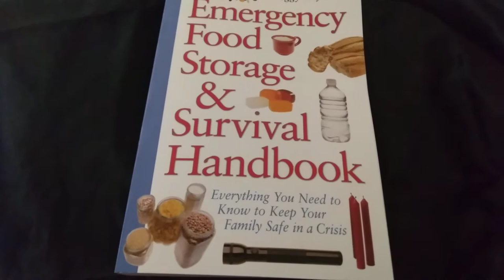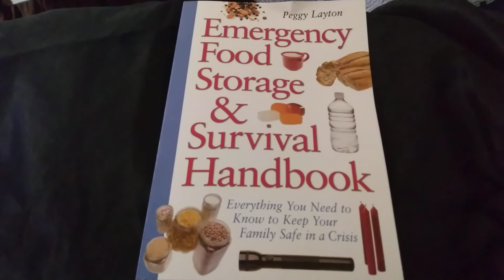List of 50 Items For Survival And Victory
Full list of 50 items for survival and victory

1.    Rural land in red county, red state, preferably not at sea level
2.    Access to water via non-electric means
3.    Water filtration, including a gravity filter
4.    Soil, seeds, fertilizers and tools for growing food / sprouting
5.    Stored food to get you through (don’t forget freeze dried fruits for nutrition)
6.    Large volume of salt, and some spices like pepper
7.    Cooking: Boil water, wood stove, solar oven, grain grinder, rocket stove, pans, pots, cups, etc.
8.    Shelter (house, tent, cabin, RV, shack or whatever you can manage)
9.    Cordage: Ropes, twine, string, fishing line, 550 paracord, zip ties, bungee cords, rubber bands
10.    Fire starters, magnesium rods, storm proof matches, etc.
11.    Knives, blades, edged weapons, hatchet, axe, mallet, sledge hammer
12.    Community: Make friends, visit farmers markets, establish friendly relationships
13.    Firearms and ammo for security (22 LR, 9mm, 5.56, etc.)
14.    Gold and silver (junk silver) for barter, maybe some cash. Barter items: Alcohol, coffee, cigarettes, 22LR ammo, fuel, seeds, toilet paper
15.    Radio communications including two-way and a hand-cranked radio
16.    Stored fuel: Diesel and diesel vehicles for emergencies
17.    Emergency medicine and antiseptics, including iodine, chlorine dioxide, colloidal silver, manuka honey and emergency dental, charcoal, ivermectin, hydroxy, artemisinin (sweet wormwood)
18.    Bandaging, gauze, clotting, tourniquets, wound bandaging
19.    Pandemic PPE – masks, visors, body suits, plastic sheeting, liquid sprayers
20.    Herbs, essential oils (lavender, peppermint, oregano, tea tree), herb seeds and ultrasonic cleaner for extracts, vodka, etc.
21.    Honey, paraffin, glycerin, beeswax, vitamin E, things to make salves, lotions, medicines
22.    Night vision / thermal observation equipment (look at AGM brand for affordable thermal monoculars)
23.    Thermal blankets for anti-detection by thermal imaging including drones and robots
24.    Lights: 18650 batteries, LED lights, headlamps
25.    Perimeter defense and alert tech (motion sensing lights) and dogs
26.    Ballistic vests, slings, gear to carry magazines
27.    Backup stash and bugout plan with a smaller version of your stuff at the bugout location
28.    Topo maps, printed maps of your area
29.    Signaling equip: Mirrors, whistles, compass
30.    Silent defense: Crossbow, suppressed weapon w/ subsonic rounds
31.    Reference books / hardcopy: DIY projects, homesteading, food preservation, firearms assembly
32.    Paper, pencils, erasers, pencil sharpeners, envelopes
33.    Personal care supplies: Toilet paper, hygiene products, eyeglasses, soaps, deodorant, etc.
34.    Food preservation: Drying, salting, canning supplies
35.    Off grid transportation method such as a bicycle or quadricycle
36.    Low-tech heat system (wood stove, kerosene space heater, etc.)
37.    OTC medicine chest items: Anti-itch, anti-diarrhea, painkillers, blood tests, bug spray, etc.
38.    Solar battery bank to charge and run devices, including batteries, flashlights, mobile devices, etc.
39.    Off-grid electricity: Tractor PTO, or diesel generator, or solar
40.    Spare batteries, chargers, 18650 batteries and devices where possible
41.    Sewing, repair, tape kits, glue, safety pins, clothespins, so you can repair clothing
42.    Rugged shoes, shoe repair equipment such as shoe goo
43.    Containers: Buckets, barrels and bags, glass bottles, jars, medicine containers, with tops, water pouches, trash bags for waste, and thick bags for human waste
44.    Tools: Electric and hand drills, volt meters, hammers, shovels, rakes, gardening, barbed wire, T-posts, saws, multitools
45.    Aluminum foil, wax paper, parchment paper, plastic wrap
46.    Plumbing repair, PEX pipes, crimps, cutters, connectors
47.    Off-grid activities, radio shows, MP3 files, books, games, cards
48.    Spare parts for cars, appliances, etc. filters, oil, gasket repair goo, tire plugs, rubber patches, epoxy glues, resins, bonding agents
49.    Fishing gear: Rod, reel, string, hooks, etc.
50.    SKILLS, skills, skills. Know-how. DIY. Learn how to repair and maintain everything you own.

Watch my preparedness and survival videos at PrepWithMike.com (some new videos coming soon, more gear reviews)

Find a new Health Ranger Report podcast each weekday at Brighteon: